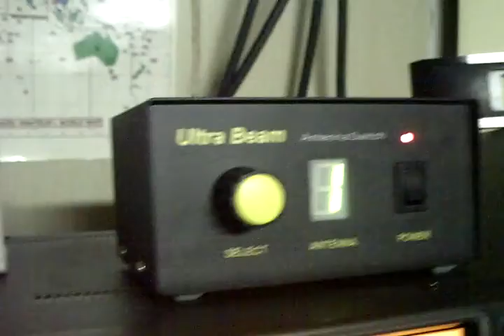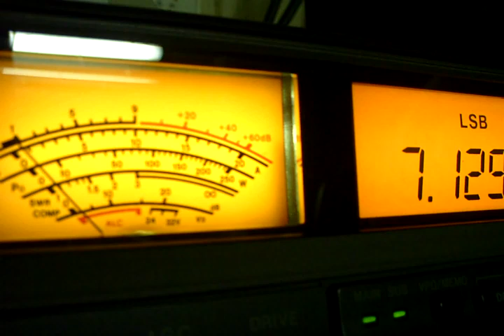slooper 7 mhz testing!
slooer 4 elem. 7 mhz;
test segnali verso USA